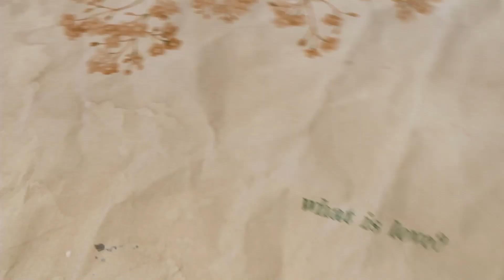[ ♠ＯＳ♠ ] ＳＡＶＥ ＹＯＵＲ ＴＥＡＲＳ [FULL MEP]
to OtherlandStudios 'Save Your Tears' MEP!
I'll have to admit, it's a little delayed, but well worth the wait!
I gave quite the wonky theme that wasn't really a theme to our members (because... I dare say, I'm quite incapable of giving out solid themes, I am sorry everyone xD) but everyone really worked well with the rough outlines given
And personally, I really do love seeing different approaches to styles and what not so
A LOT
That said, a huge thanks to my fill ins and replacements, you guys are really always helping me out and I absolutely appreciate it!
So yeah.
I Hope everyone does enjoy this MEP as much as I do :3c

Part 1: CrazyMaou~ - Vanitas no Carte
Part 2: OkamiRissi - Akatsuki no Yona
Part 3: Squad2SoiFon - Canis: Dear Mr Rain
Part 4: Electra & OkamiRissi - Bayonetta***
Part 5: keks503 - Akatsuki no Yona
Part 6: SoshiChan - SK8
Part 7: TiVoglioBeneOneeChan - Fushigi Boshi no Futago Hime***
Part 8: ailynerie - Horimiya
Part 9: charmarii - Houseki no Kuni***
Part 10: PinkySugar - Super Danganronpa 2
Part 11: kaedefucker69 - Identity V
Part 12: J o s e - ??
Part 13: kitchuu - Fate***